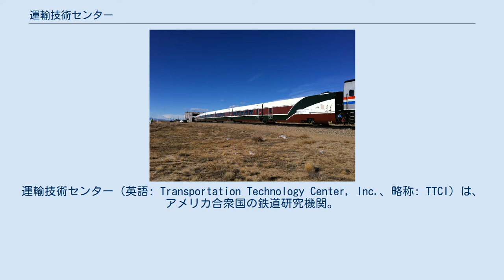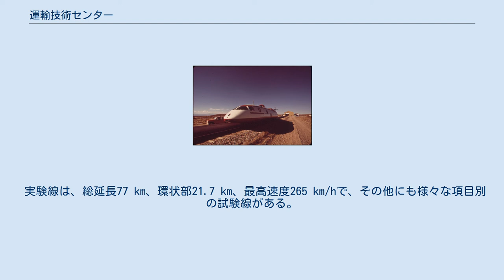運輸技術センター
運輸技術センター（英語: Transportation Technology Center, Inc.、略称: TTCI）は、アメリカ合衆国の鉄道研究機関。
 アメリカ鉄道協会の傘下の技術研究のための機関で、コロラド州プエブロの34 km北東にあるアメリカ合衆国運輸省の所有する52平方マイルの実験施設（プエブロ実験線）の運営と保守を行っている。
プエブロ実験線は、連邦鉄道局との保守・管理契約に基づいて運営されている。
 TTCIはいくつかの特殊な設備や線路を保有しており、この設備で、動力車、貨車、旅客車の試験、車両と線路の設備や安全設備などの試験を行うことができる。
 この実験線は1969年から1971年にかけて空気浮上式鉄道を含む高速鉄道車両の開発を目的として使用されたものの、1974年にアメリカでの高速鉄道車両の自主開発が放棄されたことにより、多目的実験線として運用される事になった。
1998年1月1日の民営化により、現在の組織になった。
 実験線は、総延長77 km、環状部21.7 km、最高速度265 km/hで、その他にも様々な項目別の試験線がある。
日本の軌間可変電車の耐久試験もここで実施された。